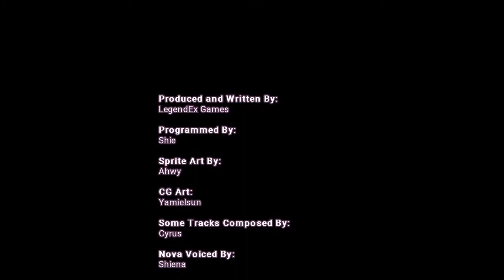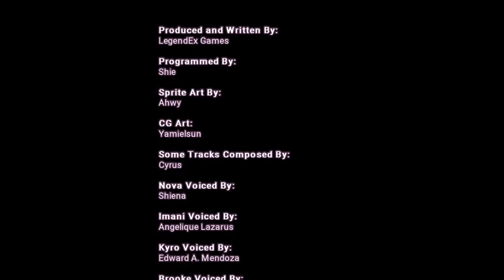Let's Play - Sew in Love Part Two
Sew in Love 2/2.

This was really sweet

When Nova is invited to go to Riversone to support her friend in a cosplay competition, she thinks she's in for a stress free vacation. She doesn't account for her friend's old rivalry with the gorgeous social media goddess and cosplay queen, Imani Pierce. Things get heated quickly when Nova starts catching feels for the enemy. Can you help her maintain her friendships and still fall in love along the way?

Got a suggestion on a song to cover or a game to play?